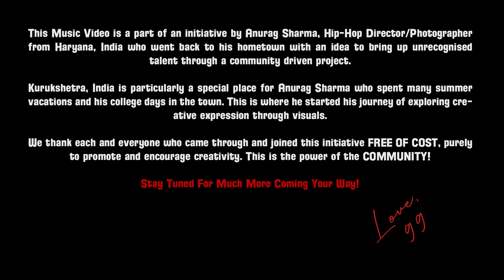Kutti Bhardi - S4chin X Sangam Vigyaanik (Directed By Anurag Sharma)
This Music Video is part of an initiative by Anurag Sharma, a Hip-Hop Director/Photographer from Haryana, India who went back to his hometown with the idea to bring up unrecognised talent through a community-driven project.

Kutti Bhardi Ft. Sangam Vigyaanik & S4chin was selected amongst the 20 Musical Tracks we received from the artists in Haryana as a part of an open call to collaborate. Sangam Vigyaanik & S4chin hail from Yamunanagar, Haryana, a small town full of potential like many in India. Sangam Vigyaanik has been actively working to expand his music career and has recently released a music track with Big Boss OTT Winner, Elvish Yadav and both S4chin and Sangam aim to represent their community through their music.

Kurukshetra, India have been particularly a special place for Anurag Sharma who spent many summer vacations and his college days in the town. This is where he started his journey of exploring creative expression through visuals.

At 99 (Nine Nine) we aim to bring up more such community-driven projects rooted in the essence of true art and passion, a no-nonsense approach to promoting art and culture. We thank each and every one who came through and joined this initiative FREE OF COST, purely to promote and encourage creativity. This is the power of the COMMUNITY!

We want to thank the whole crew which included Anurag’s college friends, local artists and Creators who showed up and put their 1000% into making this music video efficiently within a limited internal budget.

Director & Editor: Anurag Sharma
Director Of Photography: Nikhil Vision
Line Producer: Mohnish Poria & Anuj Poria
Assistant Director: Abhinav Panchal
Behind The Scenes: Ritik Roopram & Vipin Panchal
Artwork: Sasta Acid
Special Thanks to Seasha, Sid Inked, Jannu Singh, Adhav, Mayank Mittal, Dipsne

A BIG THANKS TO Parth Lakhan from Nani’s Kitchen for sponsoring the yummy food on set. 🫶

And finally thanks to Bosey’s for sending out clothes for the whole crew and the artists, it was truly a special project for everyone present and we made sure everyone had their Bosey’s on. A special thanks to Anant, Co-Founder & CEO, of No Label (Mead) for sending out the crates all the way to Kurukshetra in no time.

You all make this community a special place to CREATE ✨

If you’re looking to support, follow or become a part of this fresh wave of culture and community then like, Share, Subscribe and STAY TUNED For Much More Coming Your Way!

2024 is gonna be one hell of a year 🥳 HAPPY NEW YEAR

Much Love,
Nine Nine